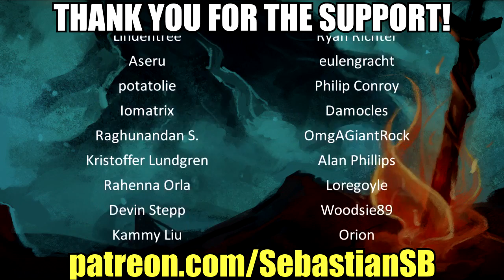Let's Play Horizon Zero Dawn Part 37 (Patreon Chosen Game)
Horizon Zero Dawn is an exhilarating new open-world action role playing game exclusively for the PlayStation 4 System, developed by the award winning Guerrilla Games, creators of PlayStation’s venerated Killzone franchise.

Take on the role of skilled hunter Aloy as you explore a vibrant and lush world inhabited by mysterious mechanized creatures.

Embark on a compelling, emotional journey and unravel mysteries of tribal societies, ancient artifacts and advanced technologies that will determine the fate of this planet, and of life itself.